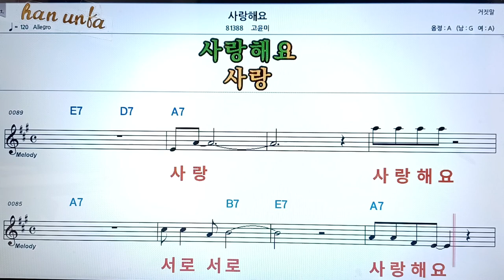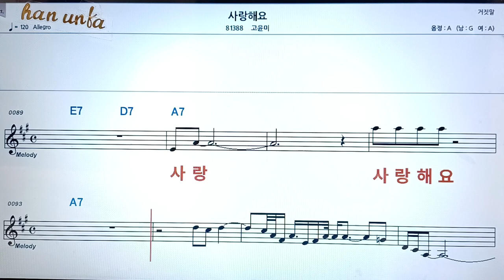사랑해요/고윤미👍노래 반주, 코드 악보,가라오케💋Karaoke*Sheet Music*Chord*MR